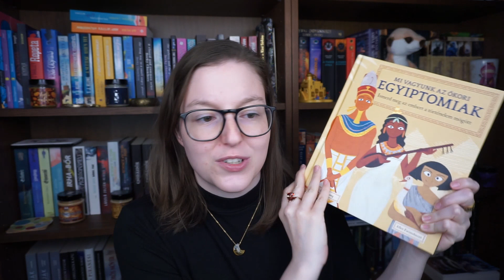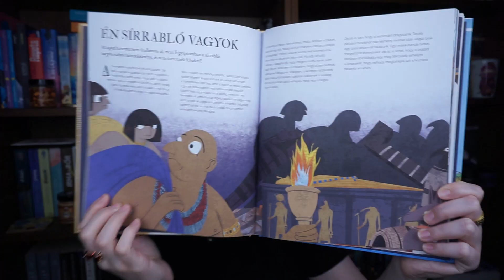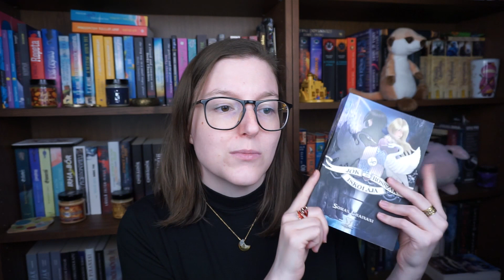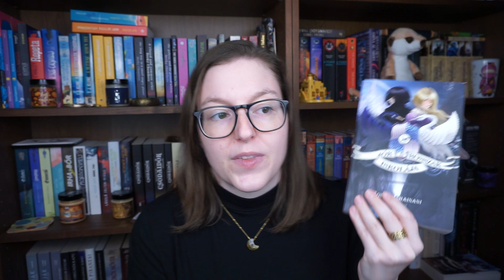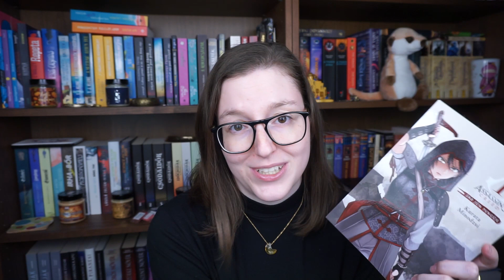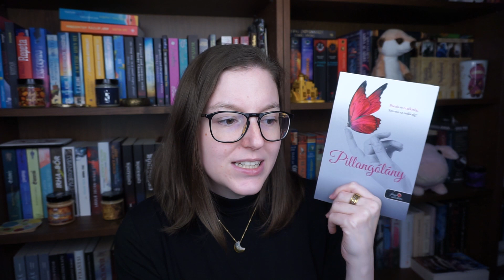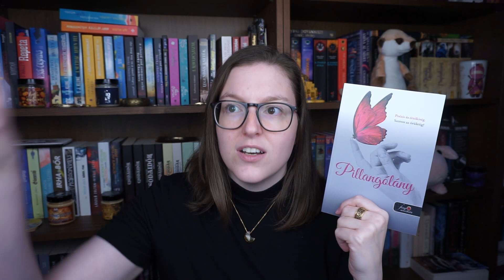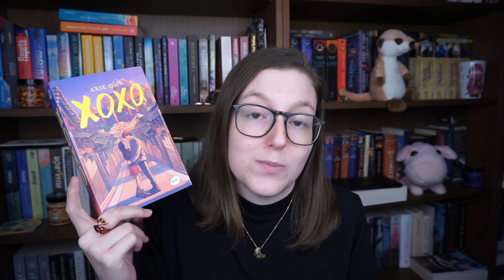Eltelt a május, én pedig olvastam ezt meg azt 🦋 WRAP UP 2023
Május havi könyves összegző videóm, lent pedig a szokásos tartalomjegyzéket találjátok, plusz linkeket ide meg oda - remélem jól vagytok ❤️

00:00 Intro, avagy a könyv, amit a legjobban várok!
03:14 Rebecca
17:11 Elveszett paradicsomok
21:26 Ilyenek voltak az ókori egyiptomiak
25:35 Jók és rosszak iskolája
28:35 AC manga
31:22 Felszabadultan élni
37:29 A Ladann-könyve
42:06 SubZero
46:50 Punderworld
49:38 Pillangólány
57:13 Mini összegző
57:57 Mosómacis olvasások felhívás!